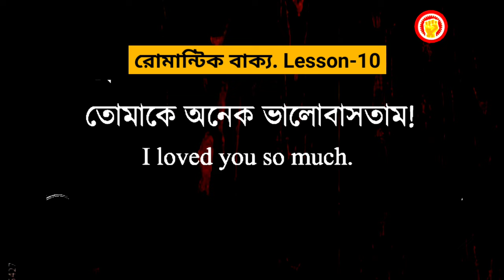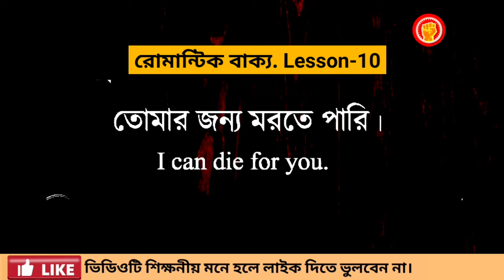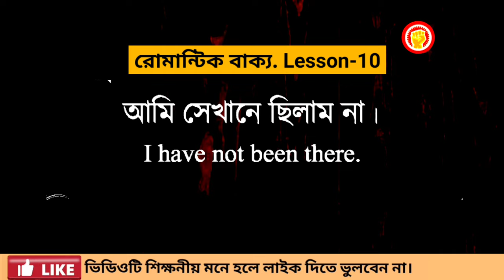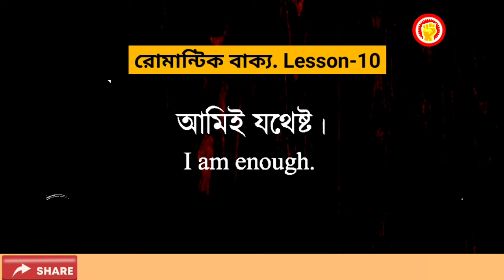রোমান্টিক ভালোবাসার ইংরেজি বাক্য || Love status foryou fortnite foryoupage || Basic English A to Z.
রোমান্টিক ভালোবাসার ইংরেজি বাক্য || foryou fortnite foryoupage || Basic English A to Z.

speaking
speaking English
english
spoken
english spoken
english vocabulary
english words
english word
english convention
english conversation
ইংলিশ গান
ইংলিশ মুভি mithai today episode
ইংরেজি শব্দ